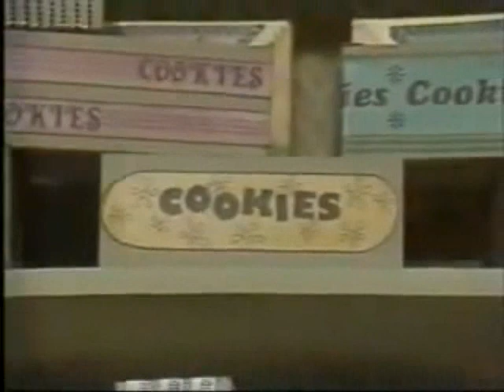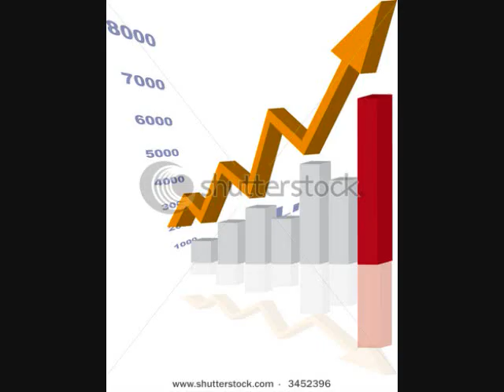Yooutube Poop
Youtube Poop